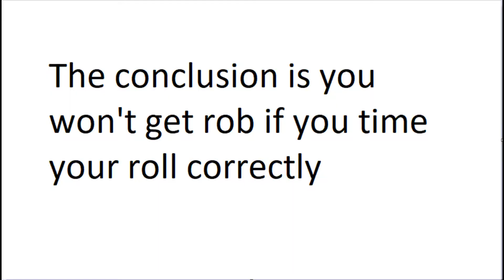getting rob compilation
I'm broke bruh, stop it get some help